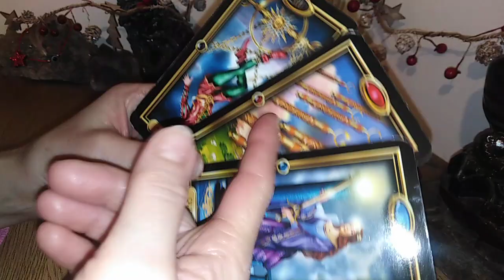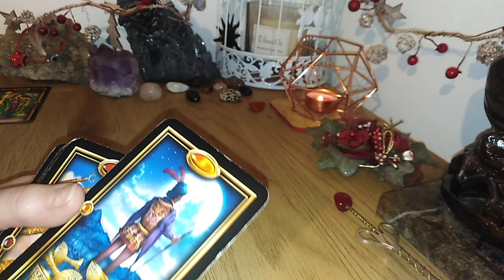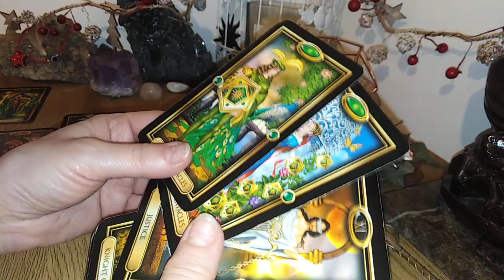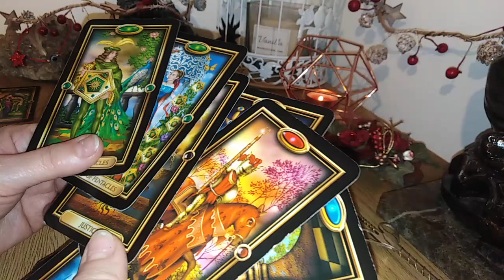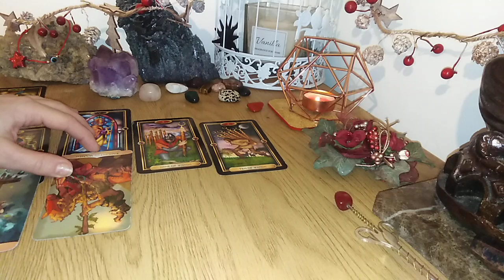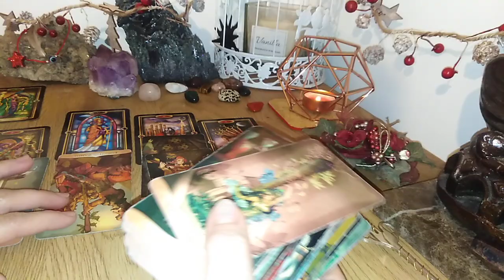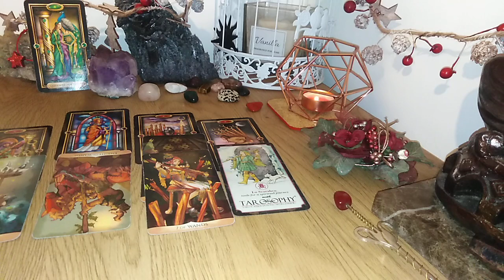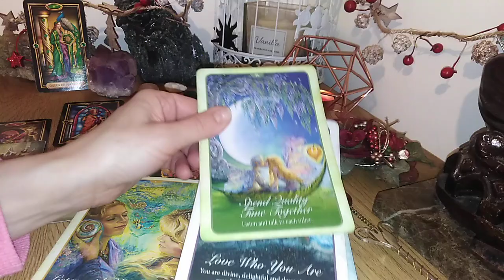BERBEC - VOI SI O ALTA PERSOANA - IN ACEASTA PERIOADA - 15/30 IANUARIE 2023 - FARA BAGAJE E MAI USOR